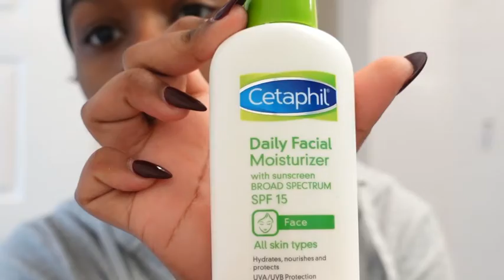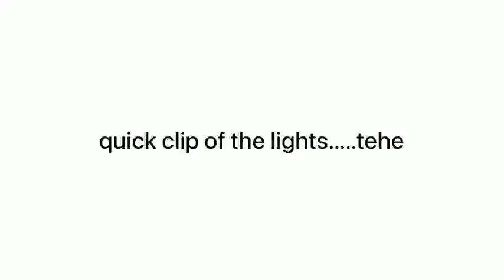come vibe out with me | honoring the HEAUX TALE TOUR | reaction.....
hey cousins hope you enjoyed the video!!

instagram*** @myyyahhh
twitter***myahslovediary

About me

❅ Age-19
❅Live-Charlotte, NC